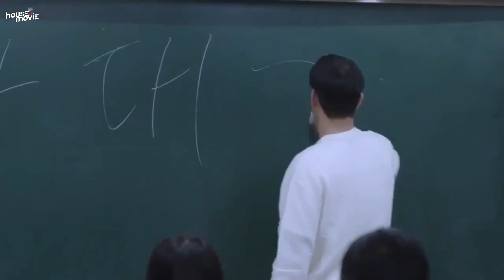SEMUA MURID BARAGAJUL LANGSUNG BERLUTUT SAAT MELIHAT GURU BARU INI MENGAMUK ‼️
SEMUA MURID BARAGAJUL LANGSUNG BERLUTUT SAAT MELIHAT GURU BARU INI MENGAMUK ‼️ Alur Cerita Film

- Judul film : thug teacher
- House Of Movie

Na Dae-gi adalah pemimpin geng pelajar dan berkuasa atas semua sekolah menengah di daerahnya. Dia menyatakan pembubaran geng itu, masuk ke Sekolah Tinggi Pendidikan tingkat tiga untuk menjadi guru, dan mencari pekerjaan di Kangho High, yang memiliki reputasi sebagai penduduk yang padat dengan pembuat onar. Geng siswa di Kangho High, yang telah dilepaskan oleh semua guru lainnya, memulai pertarungan dengan Dae-gi, yang mempersiapkan pelajarannya sendiri, dan memulai perang antara guru gangster dan geng siswa di Kangho High.